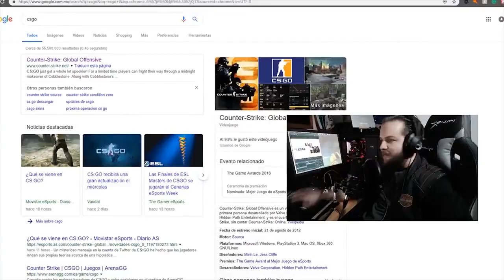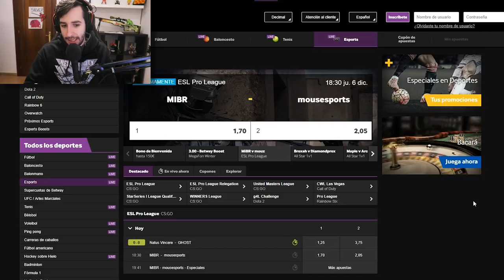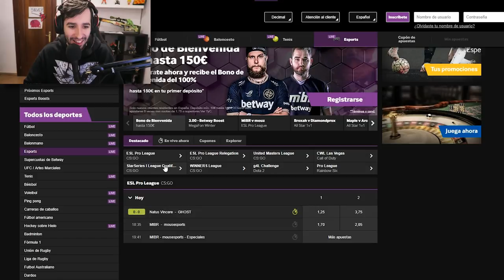VALVE DA PISTAS SOBRE LA GRAN ACTUALIZACION DE CS:GO